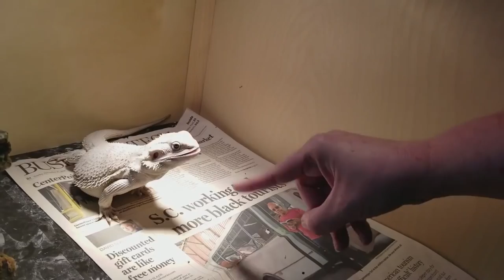Cute Funny Animals Cats🐼 Funny Fails Animals Funny Moments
Dear people, I opened a new channel on youtube and started to produce content, can you support me :)

hello yes we are here with a video where you try to laugh